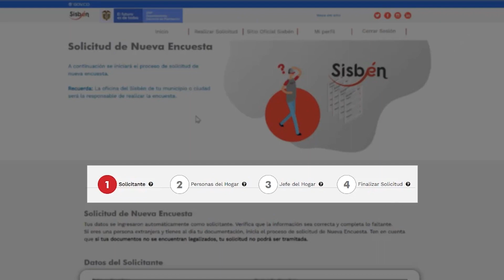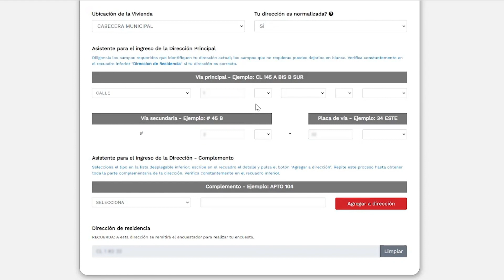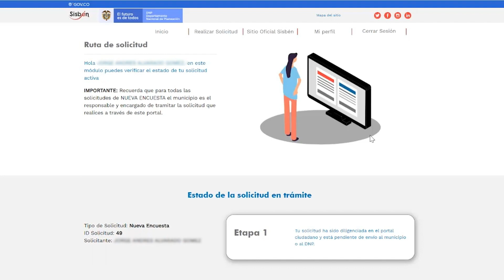Sisbén 4 por internet, ¿Cómo solicitar la encuesta desde casa? portal ciudadado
Solicite su encuesta sisben 4
es importante que el proceso se haga desde computadora, ingrese al portal ciudadano acá: